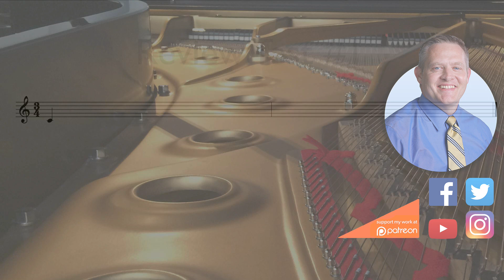RCM Prep B Level Playback -Review Test #1 Royal Conservatory of Music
In this video I play the example for RCM Prep B Playback Review Test #1 on page 47 from the Four Star Sight Reading and Ear Tests book.